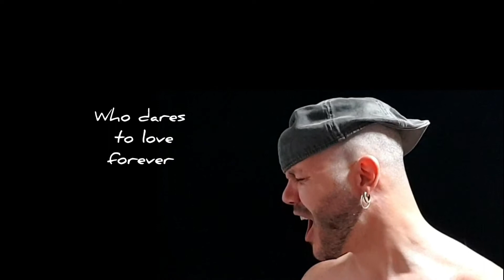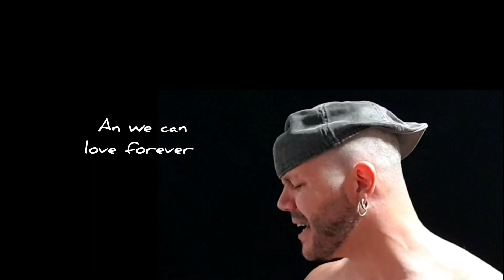WHO WANTS TO LIVE FOREVER/CEREZO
One of my favorite songs from all over the world and, without a doubt, one of the most difficult I've ever sung. I hope you like it, friends. A hug.